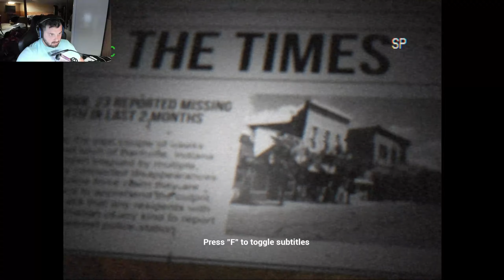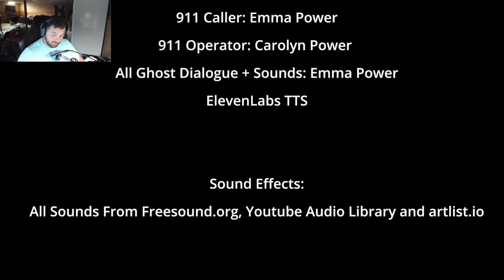VHS Style horror games are CRAZY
Nothing like a VHS style horror game.
Game: The Apartment Next Door.